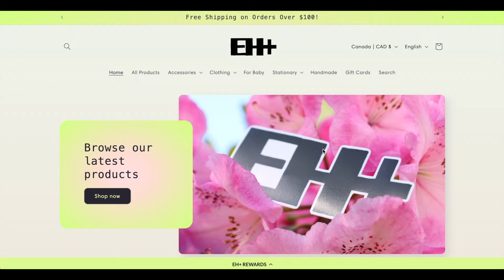Prince Aster and Jens Being Deeply in Love for Half an Hour - NADDPOD Trinyvale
Ah yes, just in time for Pride month we get the truly incredible relationship between Jens and Prince Aster's money. One for the ages! I really hope that they do a mini-arc of the wedding next because 'Proposal Impossible' is one of my favourite Trinyvale episodes of all time and Jens would make an amazing Bridezilla.

Check out @NaddPod for the OG content.
You can watch me live on Twitch or check me out on these friends: